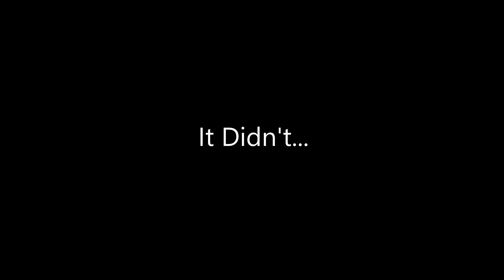Dead Island 2